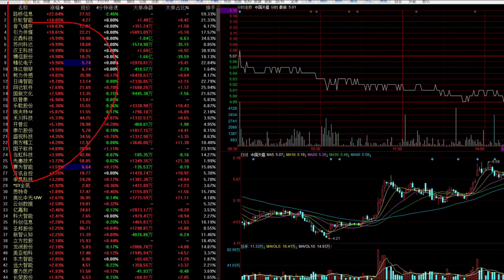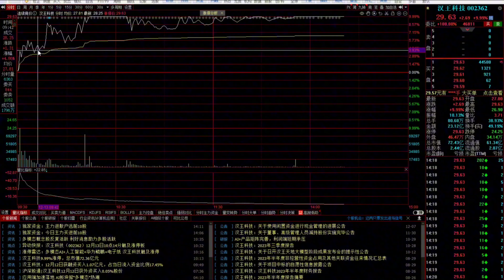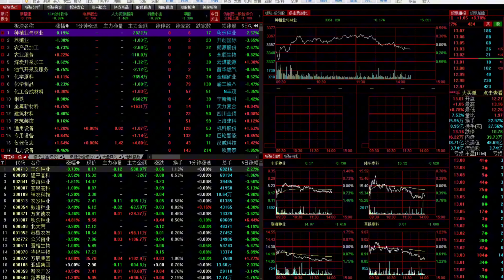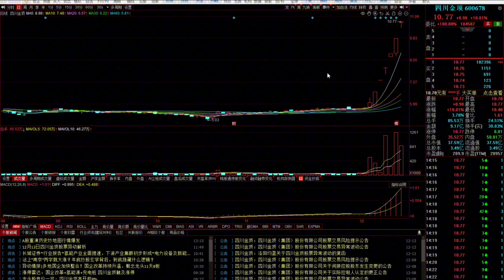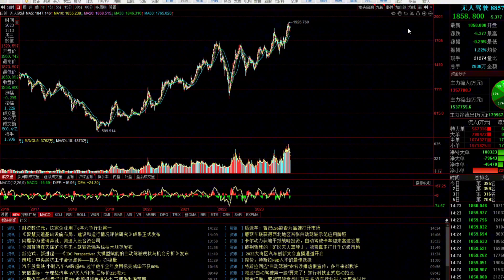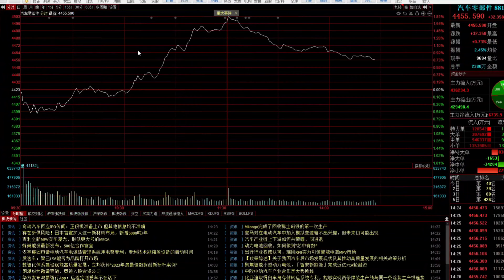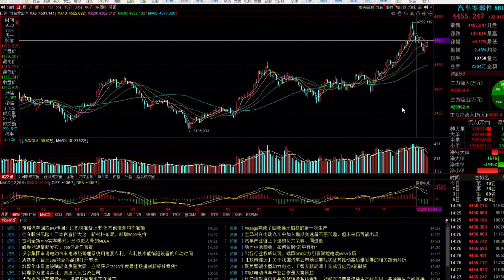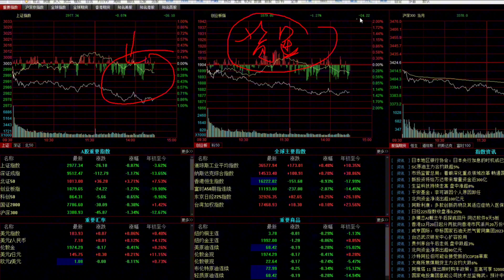散户太难了！A股下挫，没有做空权限怎么办？